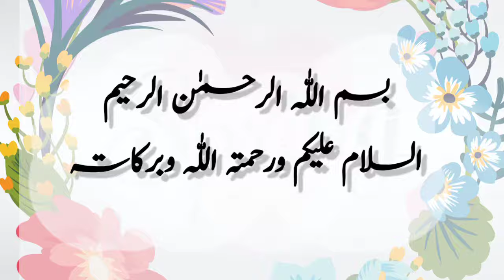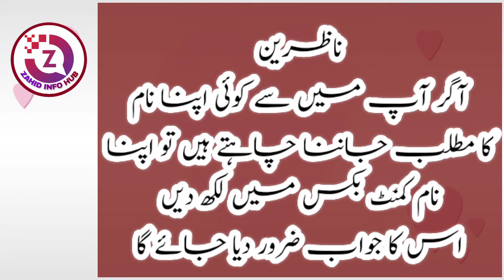Farhan Name Meaning In Urdu | Farhan Naam Ka Matlab |فرحان نام کے معنی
ASSALAMUALAIKUM :

In today's video you will find a lot of important information about farhan name in urdu language.

فرحان نام کے معنی | فرحان نام کا اردو مطلب | فرحان نام کا اردو ترجمہ | فرحان نام کی تفصیل | اسلامی بچوں کے نام، اسلامی بچیوں کے نام |

Thanks